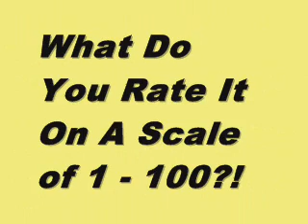Wrecked - How Did It Score With The Critics? - Adrien Brody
This video is short, sweet and to the point. In it you'll find the aggregate movie reviews scores for Wrecked from movie review aggregation sites like Rotten Tomatoes, Metacritic and Movie MotherTrucker. Hopefully, it'll help you decide if you want to actually see it.

MMT

Wrecked
Rotten tomatoes = 55
metacritic = 61